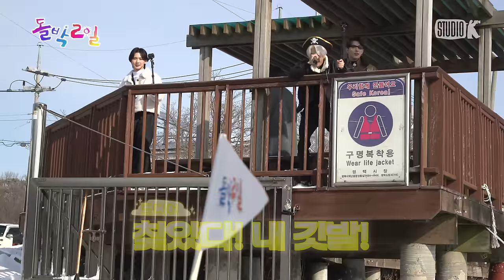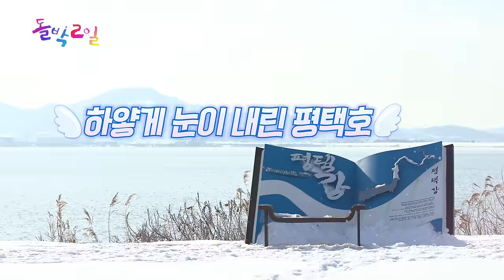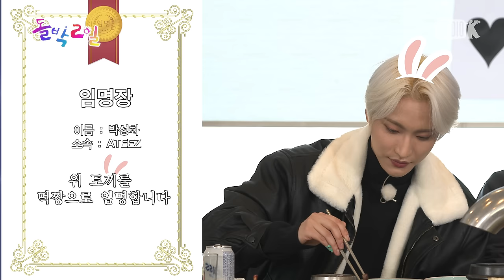[EN/JP] EP.6-2 에이티즈 2탄 | 겨울 토끼 에이티즈의 축복이 끝이 없네.. 🚨충격🚨의 분량✨해적왕 투어 감동 실화✨l 돌박이일 ATEEZ in 평택 [4K]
하얗게 눈이 덮인 평택호를 배경으로 펼쳐지는
🏴‍☠️ 에이티즈 해적왕 투어 in 평택 2탄! ⚓

압도적 팀워크로 미션을 클리어하는 [평티니💖]팀
오직 분량 뽑을 생각뿐인 [검은 토끼🐰]팀
그러나 행복과 게임은 반비례하는 것?!
승패는 안중에도 없고 미션 만족도 최산(X) 최상인 멤버들!

그러나 그들 앞에는 또 다른 시련이 기다리고 있었으니...

한우 맛집에 도착한 두 팀!
그러나 오직 이긴 팀에게만 주어지는 '한도 없는 카드'?!💳
이대로 먹는 걸 구경만 할 수는 없다!
한우를 먹기 위한 티즈들의 특급 런치 쇼 🕺🕺

과연 멤버들은 까다로운 심사위원단의 평가 속에서
한우를 차지할 수 있을까??

🚨 역대급 최고 분량 폭발 🚨
2023년 새해부터
🐰 토끼들의 축복이 끝이 없네 🐰

⌨+)️키워드 스포

뉴진스 Hype boy
르세라핌 Fearless
세븐틴 HOT

ㅡㅡㅡㅡㅡㅡㅡㅡㅡㅡㅡㅡㅡㅡㅡㅡㅡㅡㅡㅡㅡㅡㅡㅡ
- 여러분의 최애와 함께 하는 아이돌판 1박 2일
- 4K UHD 제작 By Studio K

ㅡㅡㅡㅡㅡㅡㅡㅡㅡㅡㅡㅡㅡㅡㅡㅡㅡㅡㅡㅡㅡㅡㅡㅡ